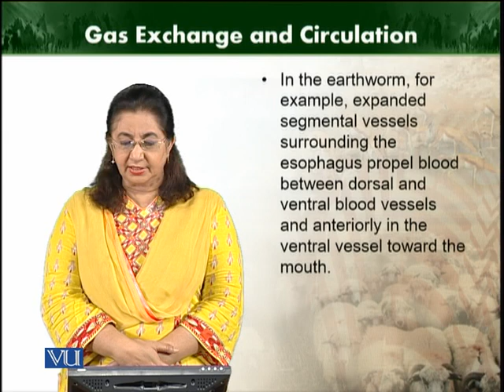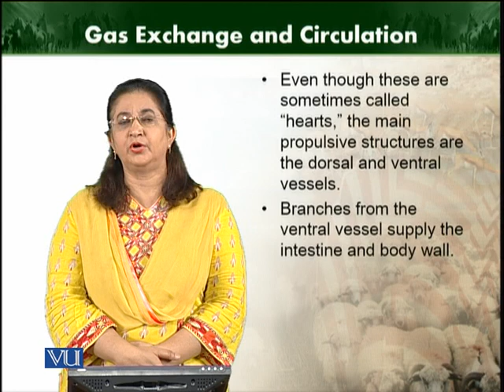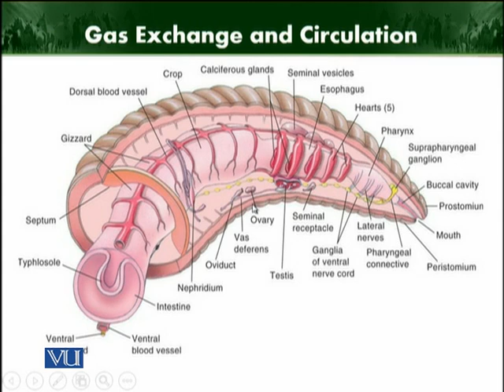Gas exchange & circulation | Animal Diversity Invertebrates | ZOO512T_Topic106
Topic106: Gas exchange & circulation
by Dr. Farkhanda Manzoor